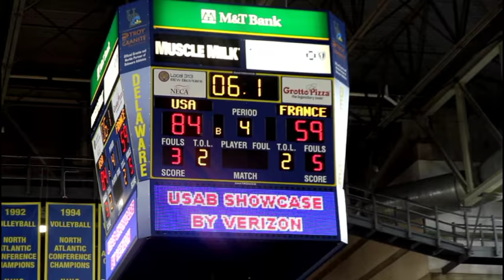Réactions de Céline Dumerc et Marine Johannes après USA - France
A l'occasion de leur dernier tournoi de préparation avant les Jeux Olympiques de Rio, l'équipe de France a affronté Team USA à l'Université de Delaware. Une rencontre qui s'est soldée par une défaite 84-62.